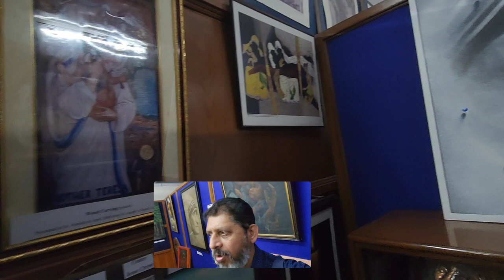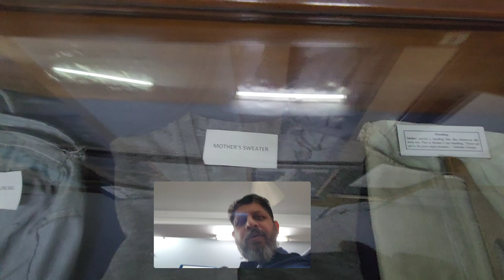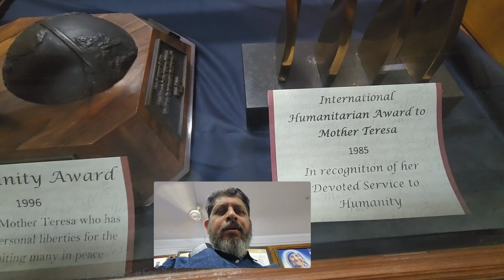🇮🇳 Mother Teresa Home , Kolkata, West Bengal - Blessed Missionary ...